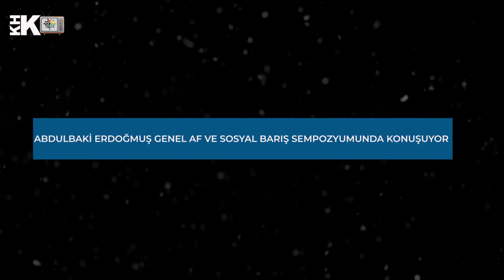"ADİL BİR KAFİR YÖNETİCİYİ MÜSLÜMAN ZALİM YÖNETİCİYE BİN DEFA TERCİH EDERİM" ERDOĞMUŞ KONUŞTU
Eski Milletvekili Abdulbaki Erdoğmuş, BAVDER'in düzenlediği sempozyumda yaptığı konuşmada "kafir ancak adil ve ahlaklı bir yöneticiyi zalim Müslüman bir yöneticiye bin defa tercih ederim" dedi.